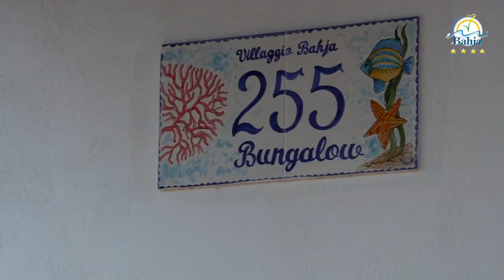Villaggio Residence Bahja - Paola - Calabria